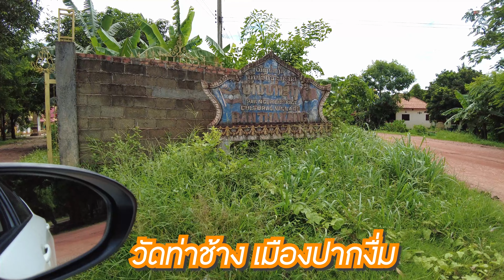🇱🇦 วัดท่าช้างองค์พระที่ใหญ่ที่สุดในสปป.ลาว2022 ວັດທ່າຊ້າງ - Thaxang temple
สะบายดีวันนี้หยกจะพาทุกคนไปชมองค์พระที่ใหญ่ที่สุดในสปป.ลาว
อยู่ที่ วัดท่าช้าง บ้านท่าช้าง เมืองปากงื่ม นครหลวงเวียงจันทน์ สปป.ลาว
ทางเข้าอาจจะไกลและเข้าไปยากหน่อยแต่พอถึงจะบอกว่าคุ้มมากค่ะ